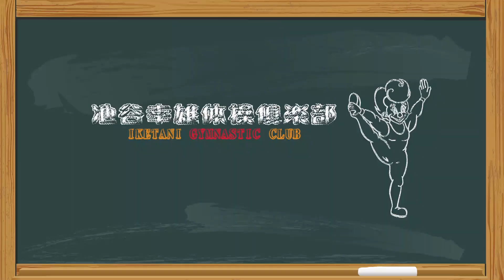【準備体操〜動物編〜】動物の形と動きをまねて、体のいろんな部分を動かそう【池谷幸雄】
【目次】
0:42 クマさん歩き
3:23 フラミンゴジャンプ
4:22 うさぎさんジャンプ
7:32 カメさん歩き
8:42 ひよこさん歩き
10:19 カエルさん
11:35 スキップ
13:36 ツーステップ

【準備体操～基礎編～】効果的なストレッチ・柔軟のポイントを徹底解説！【池谷幸雄】

【準備体操～柔軟編～】柔軟な体で健康長寿！全てのスポーツ上達の秘訣【池谷幸雄】

池谷幸雄です！
YouTubeを通じて、色々な体の動かし方や技・教え方・練習の仕方・補助の仕方を丁寧にわかりやすくお届けしていく予定です。
是非、当チャンネルが、皆さまが親子で体を動かすきっかけとなれば幸いです。

▼▼▼池谷幸雄体操俱楽部について▼▼▼

池谷幸雄体操俱楽部 YouTube窓口担当